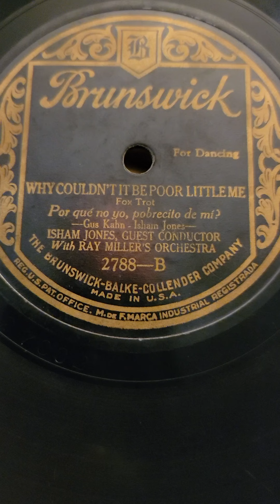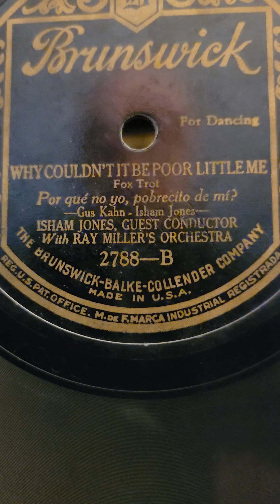Why Couldn't it be Poor Little Me - Isham Jones with Ray Miller's Orch Brunswick Records #2788 1924